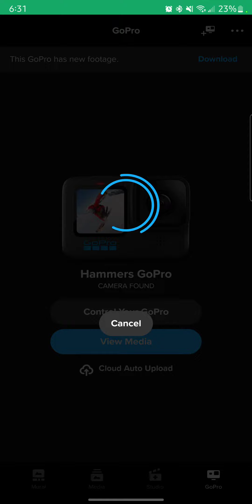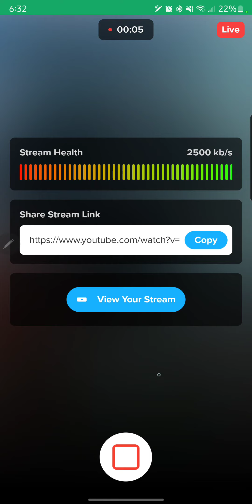How I stream GoPro to YouTube live stream.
This was a screen recording of how I live stream to Youtube for GoPro tech support.